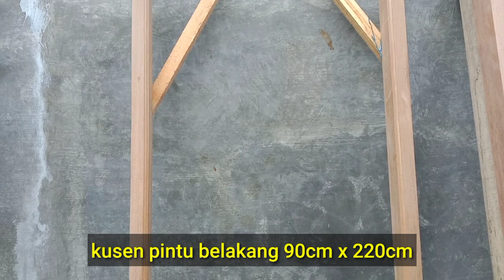kusen kayu balau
Vidio desain kusen untuk kayu balao dan ukuran² medium nya,
tebal kayu 7cm x 14cm
 jendela 40cm x 180cm
pintu kupu tarung 120cm x 220cm

semoga bermanfaat
terimakasih